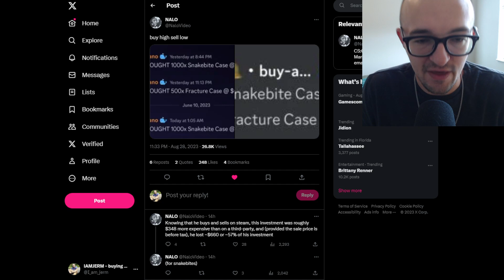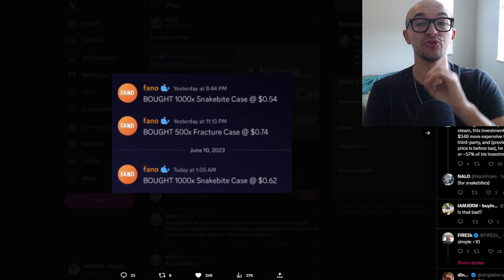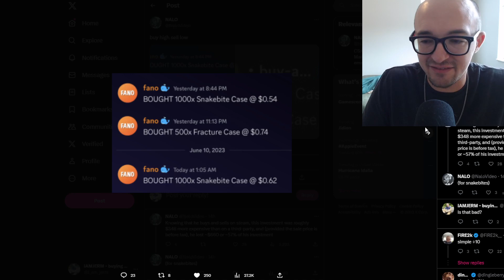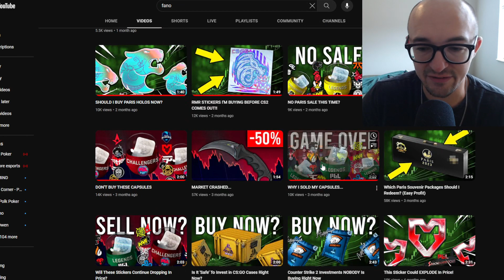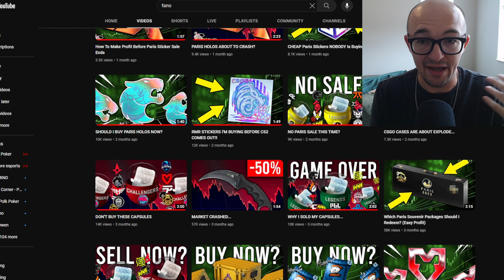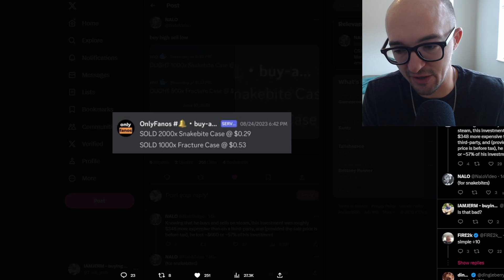DONT MAKE THESE ROOKIE MISTAKES...